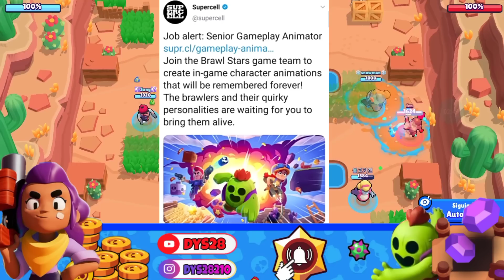¡¡CONFIRMADO!! NUEVAS ANIMACIONES PARA LOS BRAWLERS [BRAWL STARS]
Que pasa gente!! Espero que les guste el video de hoy en el que vemos que llegan nuevas animaciones para los brawlers en brawl stars